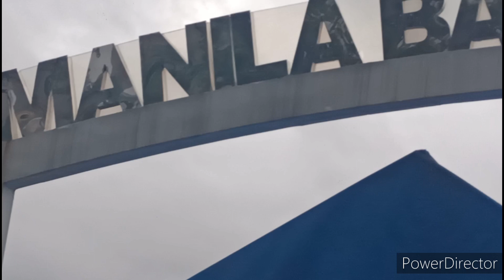DOLOMITE SAND BEACH CLOSE PATI NGAUN ARAW! UPDATE TODAY SEPTEMBER 1 2023#shirvalayala